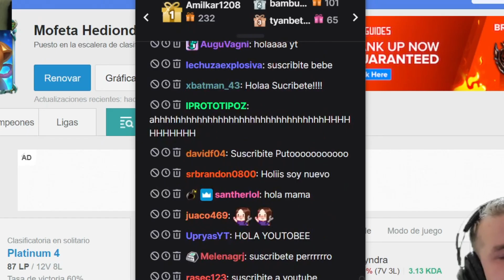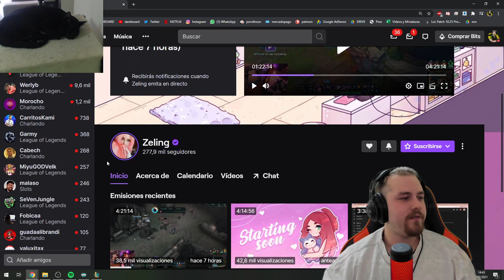ANÁLISIS A ZELING | STOMPEANDO CON ORIANNA (+ MINI GUIA)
Hoy traemos nuevamente a otra chica al canal, en este caso me parecía interesante analizar a Zeling, una streamer que juega mucho lol y en este caso va a jugar con uno de mis campeones preferidos como lo es Orianna